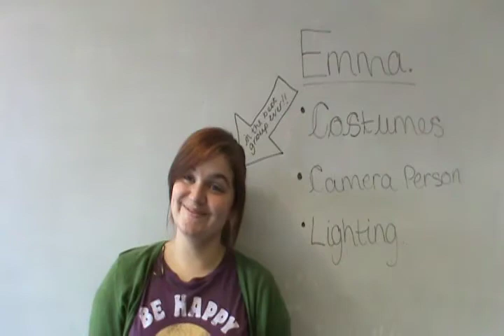Job Roles Emma, Jade, Gemma